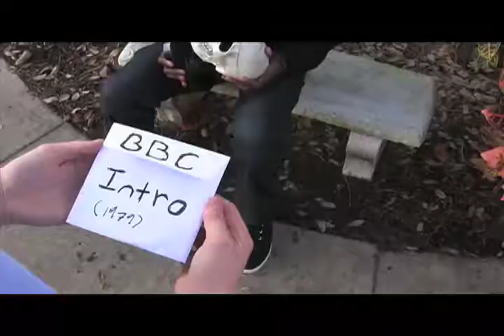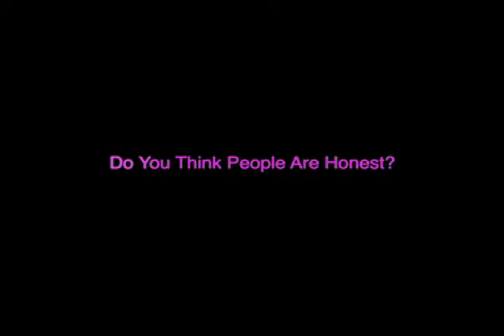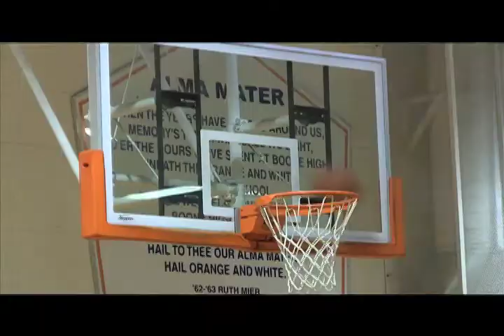BBC 01-07-13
Morning news show